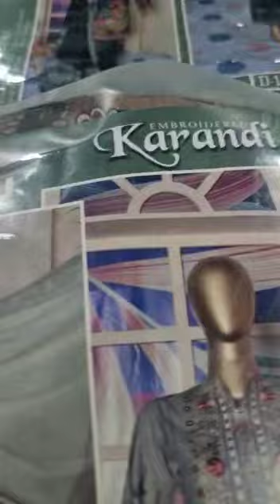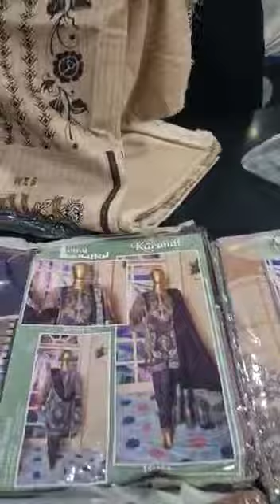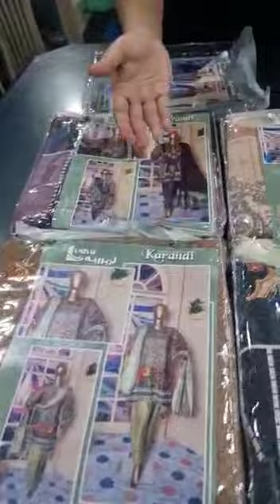Wadi-e-Swat KRANDI 3 pcs winter Collection KRANDI Fabric HIGH QUALITY STUFF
*Wadi-e-Swat*

Different volumes

3 pcs Collection
Winter Fabric
HIGH QUALITY STUFF
100%Original

_Fancy Pouch Packing_

*PRINTED HIGH QUALITY SHAWL EDITIONS PRICE AS FOLLOWS*
4 VOLUMES
🔺 *Wholesale Price Rs.2300/-*
🔻 Retail Rs.4000/-

All volumes have EMBROIDERED Front with digital Print, dyed high quality Trousers and Printed Shawls

Fabric are as follows

Kotail
Slub Wool
Krandi
Dhanak

Pls msg me back for discounted prices and any more details

For open videos msg back the collection name so i can send you the open video of that
Hand Made Nakshi Dabka Work Chiffon Fabric 2pc Rs 3300

hand Made gota kirni nakshi work chiffon Fabric  Rs 3500

Nikkah Mehndi Lehenga Collection Top Bridal Wedding party lehenga Fashion

Hand Made Dabka Work Chiffon Fabric maxcy Unstich Lenght 50 Rs 9500

Hand Made Nakshi Dabka Work Chiffon Fabric maxcy Unstich 50-52 Rs. 4500

Maria B Raplica Chiffon Fabric Hand Made Cut Dana Crystal Work Tasal Work Emb work shawl 2pc Rs. 4500

Rimsha Raplica Organza Fabric Hand Made Cut Dana Work 2pc Rs. 2750

Akbar Aslam Sharara Raplica Hand Made Cut Dana Crystal Work Net fabric 3pc Rs. 5000

imrozia raplica organza shirt hand made cut dana 3d sqance flower work chiffon duppta 2pc Rs 3200

Maria B Raplica Organza Shirt Hand Made Cut Dana Work Chiffon Emb Work Shawl 2pc Rs. 3500

Zabtan raplica Chiffon fabric hand made cut dana work 2pc Rs. 3200

organza shirt hand made cut dana crystal work net duppta 2pc Rs. 3500

Hand Made Nkashi Dabka Work net and shifon fabric frock unstich lenght 48

30+ Indain Net silk shifon saree, Sqance, zaree, stone work. 7.50 yard with silk sleeve and blouse

hand made dabka work chiffon Fabric bridal

lhenga unstich Rs 16500

hand Made nakshi dabka work chiffon Fabric bridal lhenga unstich Rs 15000

Hand Made Nakshi work Unstich sharara gharara lhenga 3 in 1 net nd chiffon Fabric unstich Rs. 10500

HAND Made Nakshi Dabka Work Chiffon Fabric bridal lhenga unstich Rs 17000